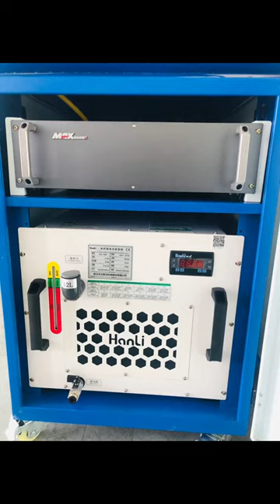Handheld laser welding machine with MAX fiber laser source, Chaoqiang Weiye handheld laser welding m